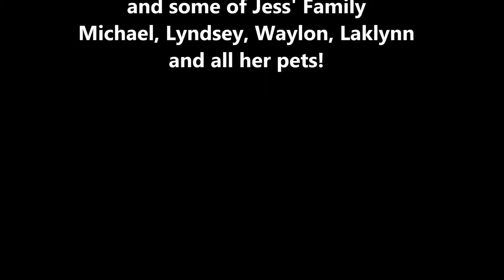Manchester - Wire Hair Dachshund Mix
Wynne, AR  72396